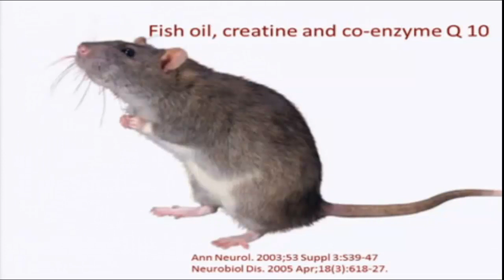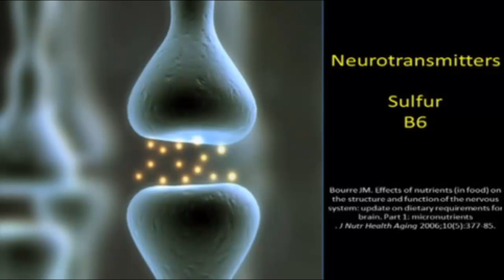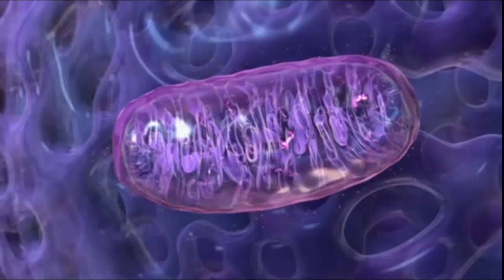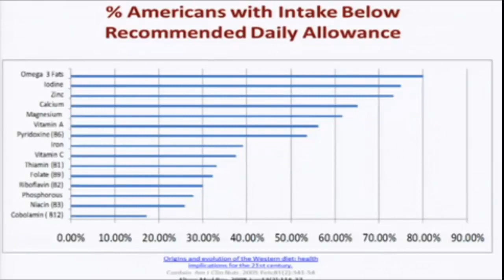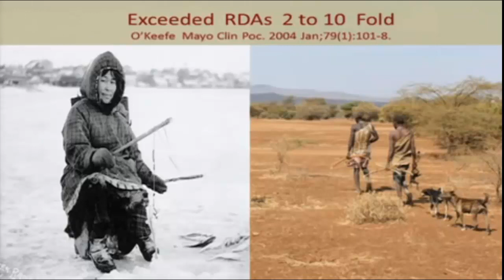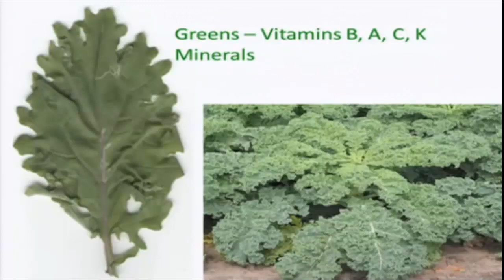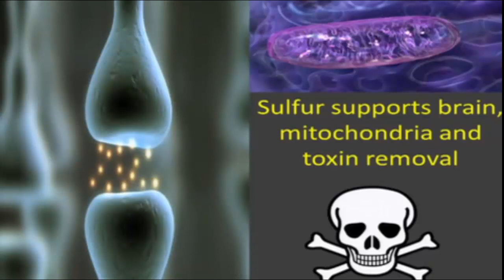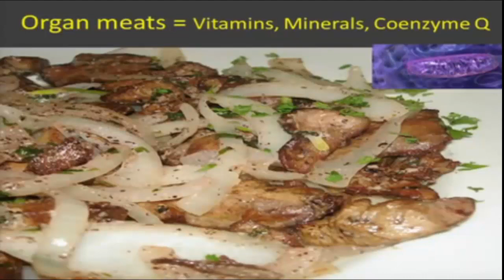Defeat Disease Through Paleo Principles and Functional Medicine (Dr. Wahls Ted Talk)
Defeat Disease Through Paleo Principles and Functional Medicine